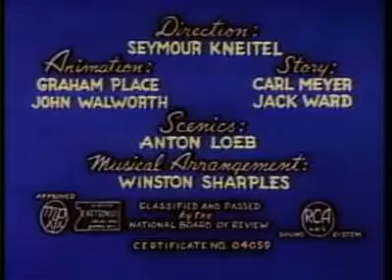noveltoon the stupidstitious cat